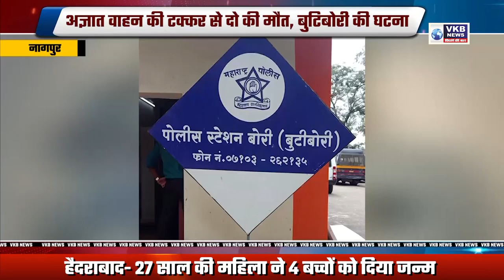अज्ञात वाहन की टक्कर से दो की मौत, बुटिबोरी की घटना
टक्कर इतनी जोरदार थी कि दोनों की जगह पर ही हो गई मौत